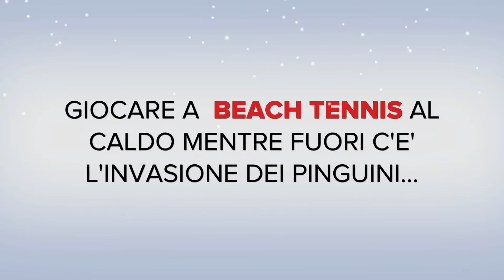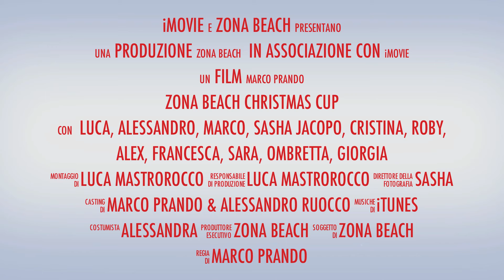1° Christmas Cup Beach Tennis by Zona Beach